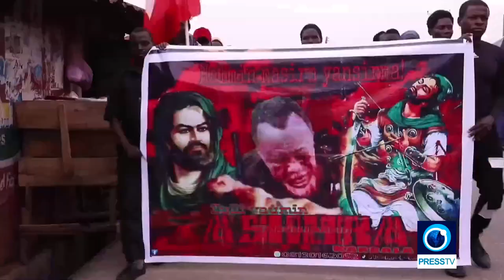MUZAHARAR ASHURA A NIGERIA CIKIN RAHOTON DANJUMA ABDULLAHI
Danjuma Abdullahi ya sami halartan muzaharar Ashura ta bana da aka gabatar a garin Suleja kuma ya hada rahoton sa akan yadda aka gabatar da muzaharar a can.